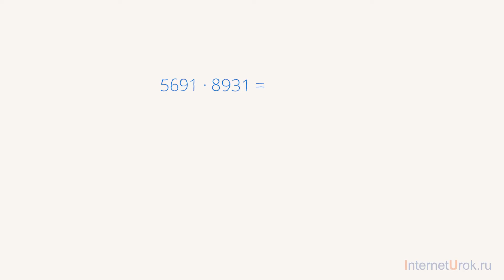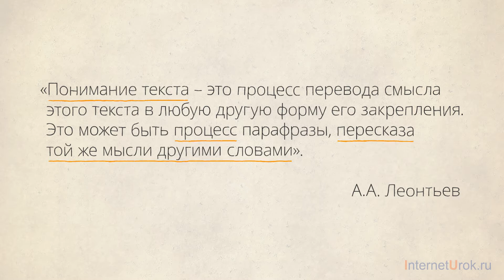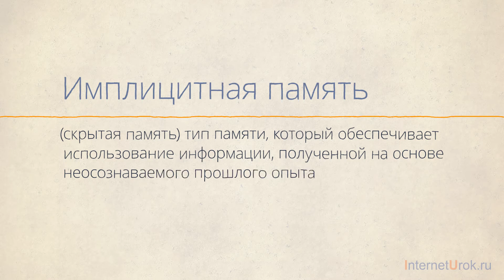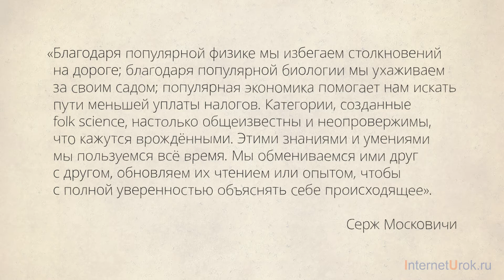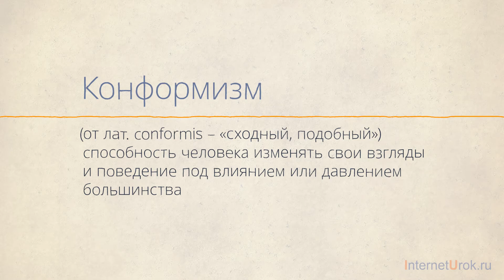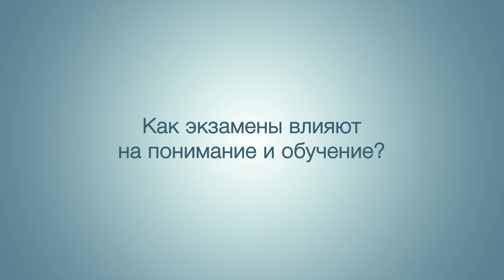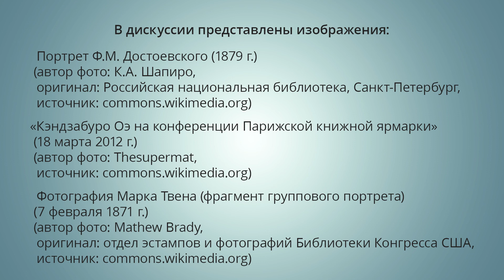Понимание при обучении: что это и как его достичь?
Все знают, что такое "понимание". Но все же, если вдуматься в значение слова, окажется, что это сложная психологическая категория. Каждый день мы пользуемся знанием - обыденным или научным. Но действительно ли мы понимаем полученную информацию? Как влияет на понимание конформизм и мнение общества? Сказываются ли на понимании и обучении экзамены? Об этом беседуем с док­тором пси­хо­ло­ги­че­ских наук, кан­ди­датом ме­дицин­ских наук, про­фес­сором, членом-кор­ре­спон­дентом  РАО Алексан­дровым Юрием Иоси­фо­вичем.